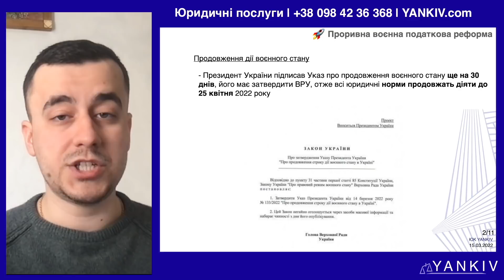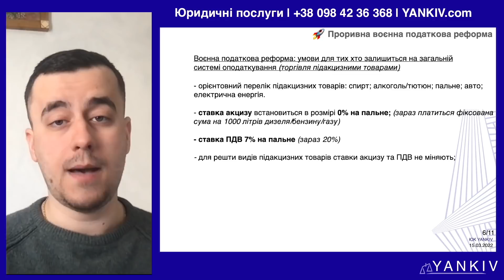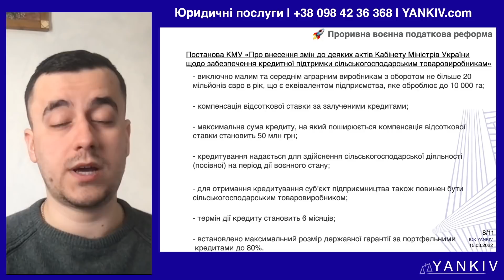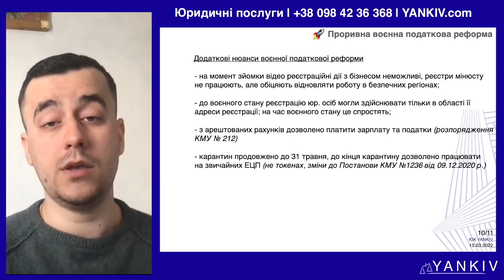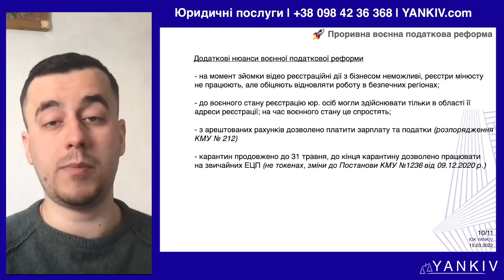Важливо! 🔥 Тепер податок ВСЬОГО 2% та інші новини. Військові хроніки № 6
Прорив! 🔥 Тепер податок ВСЬОГО 2% та інші новини. Військові хроніки № 6 🚀 ПЕРЕГЛЯНЬ!

🔸 КРИПТОГАМАНЦІ МІНІСТЕРСТВА ЦИФРОВОЇ ТРАНСФОРМАЦІЇ
BTC - 357a3So9CbsNfBBgFYACGvxxS6tMaDoa1P

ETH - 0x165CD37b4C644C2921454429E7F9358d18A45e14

USDT (trc20) - TEFccmfQ38cZS1DTZVhsxKVDckA8Y6VfCy

ПІСЛЯ ПЕРЕМОГИ ЦЕ БУДЕ НОВА ПОТУЖНА УКРАЇНА, З ПРОГРЕСИВНИМИ РЕФОРМАМИ, ЄВРОПЕЙСЬКА ТА ПРОЦВІТАЮЧА ДЕРЖАВА! ВІРИМО В НАШУ ПЕРЕМОГУ! 🙏🏼

🔸 ОПЛАТА ВІД ЮРИДИЧНОЇ ОСОБИ
Банк: Національний банк України
МФО 300001
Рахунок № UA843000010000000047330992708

ТАЙМ-КОД ⏯
00:00 - 00:28 Україна переможе! Вступ до відео 🇺🇦
00:29 - 00:48 Продовження дії воєнного стану
00:49 - 01:43 "Забрати усе зайве" податкова реформа Зеленського
01:44 - 07:07 Законопроекти 7137; 7137-1; 7137-2; 7137-д
07:08 - 09:24 Що зміниться для ФОП?
09:25 - 10:05 Підтримка агробізнесу у воєнний час
10:06 - 13:10 Пільги для бізнесу у воєнний час
13:11 Завершення відео